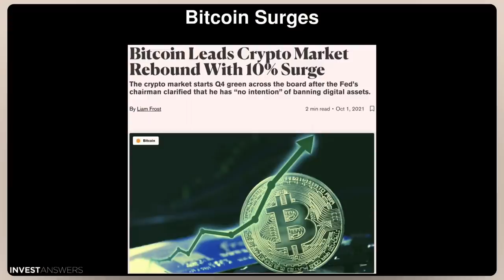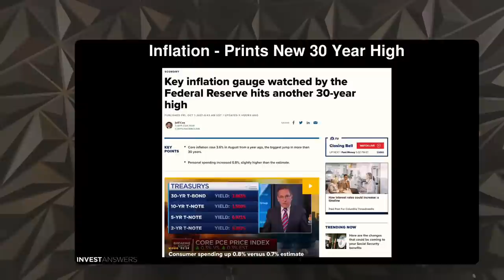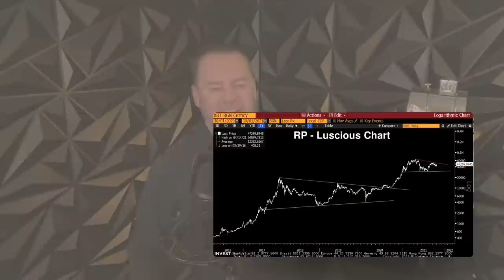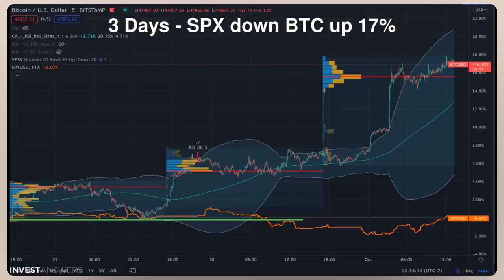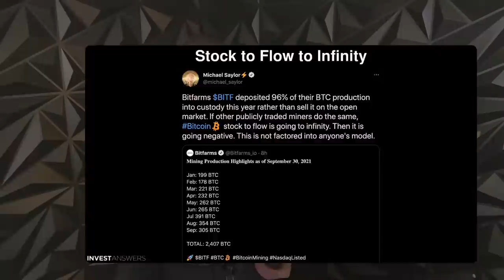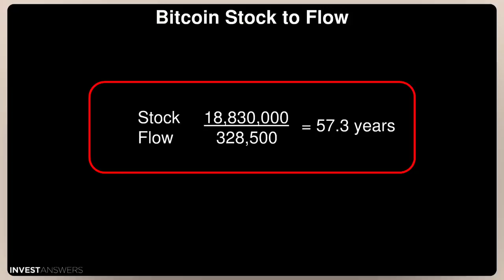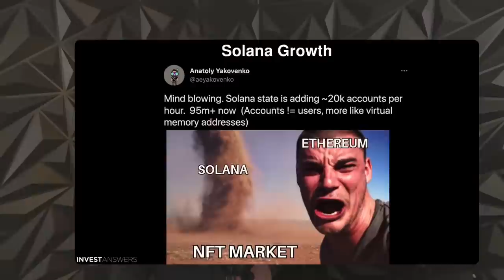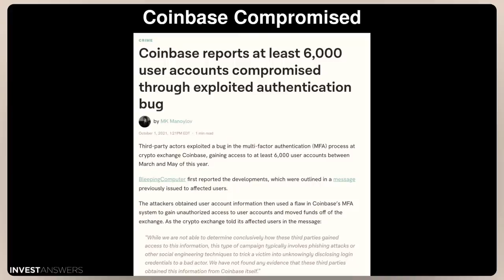Bitcoin, Real Stock to Flow, $SOL $COMP $COIN $LUNA Coinbase Hack, Banks and more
0:00 Disclaimer - this is Edutainment and not Financial Advice - The opinions expressed in the video are for general informational purposes only and are not intended to provide specific advice or recommendations for any individual or on any specific security or investment product. It is only intended to provide education about the financial industry.

00:40 Bitcoin Surges

02:00 Luna Anyone?

03:00 Q3 Performance

04:00 Inflation - Prints New 30 Year High

05:00 European Inflation Breaking 13 year High

06:00 Minting Trillions to Pay Off Debt

07:00 El Salvador Mines first Volcano Bitcoin

08:00 Game Theory On

09:00 No Rate Rise until 2024

10:00 RP - Luscious Chart

11:00 3 Days - SPX down BTC up 17%

12:00 Stock to Flow to Infinity

13:00 With Lost Bitcoin and HODLing - Deflationary

14:00 Stock to Flow Reminder

15:00 Bitcoin Stock to Flow

16:00 Bitcoin Stock to Flow to Infinity

17:00 Solana Growth

18:00 Opera Browser + Near Protocol

19:00 Banks Are Not Dead…..

20:00 First Use Cases

21:00 $COMP Compound Boneheaded!

22:00 Coinbase Compromised

23:00 Gladiator Sequel - Are You Not Entertained?